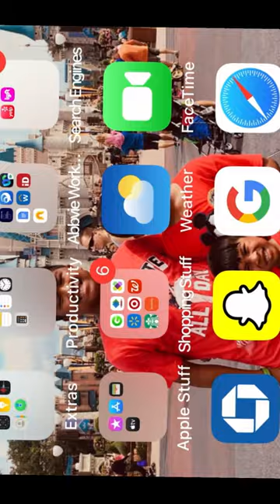O’hare transfer to Belmont Ave/Franklin park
Sorry metra commuter rail I’m stealing on of yours videos